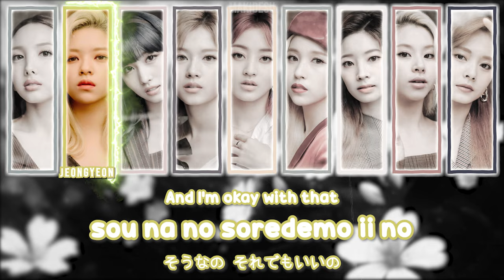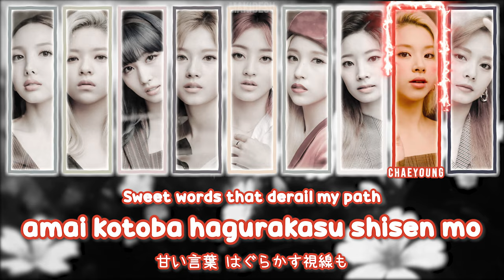TWICE (트와이스) - Scorpion |【Color Coded + Lyrics】✦【ENG/ROM/KAN】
2nd Track alongside TWICE's BETTER single. Hope you all enjoy this song!
This song is sung in pure Japanese, alongside their single BETTER.

Released: November 17th, 2020
Artist: TWICE (트와이스)
Song: Scorpion
Album: BETTER